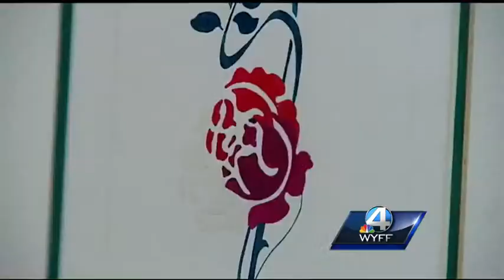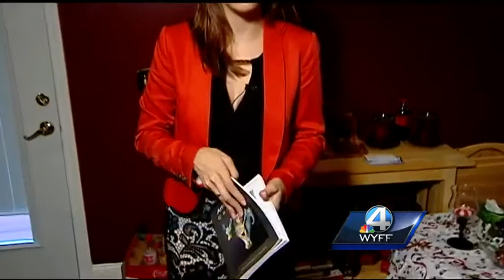Man with physical disability paints with his mouth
A man who doesn’t have fully formed muscles in his arms and chest doesn’t let that stop him from painting with his mouth Subscribe to WYFF on YouTube now for more